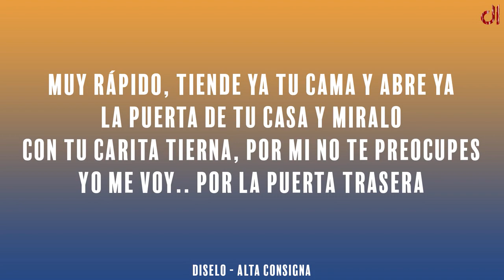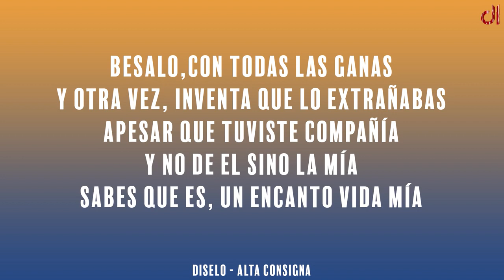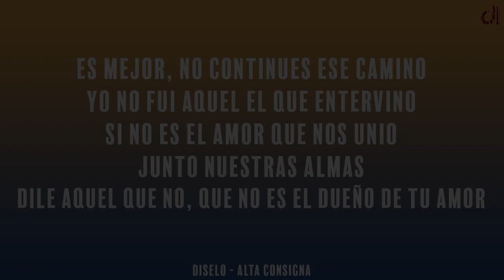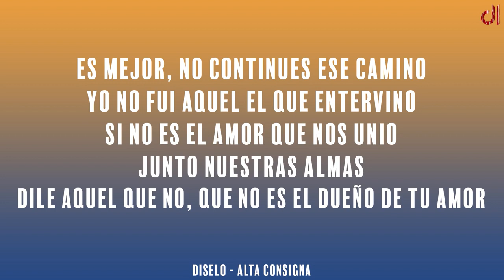Alta Consigna - Díselo (Letra)